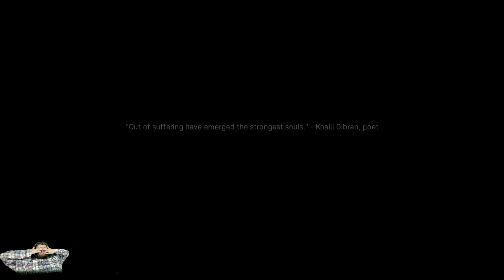Blind Run Veteran Difficulty Campaign Play Through | Proxy War | Call of Duty Modern Warfare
This is episode 4 of our Call of Duty Modern Warfare play through.

Prepare to go dark in Call of Duty®: Modern Warfare®

The stakes have never been higher as players take on the role of lethal Tier One operators in a heart-racing saga that will affect the global balance of power. Developed by the studio that started it all, Infinity Ward delivers an epic reimagining of the iconic Modern Warfare series from the ground up.

Campaign
In the visceral and dramatic single-player story campaign, Call of Duty: Modern Warfare pushes boundaries and breaks rules the way only Modern Warfare can.

System Info
Predator XB272 BMIPRZ 27" 240Hz (Main)
LG 34UM67 34" (Right)
BenQ GW2760S 27" LED x2 (Left & Top)
K95 Keyboard
Logitech G502 SE Hero Mouse